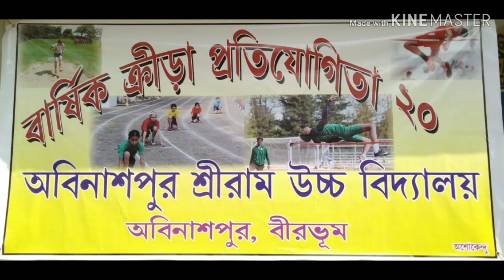Annual Sports Competition | Samim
Annual Sports Competition in Abinashpur Sriram High School.